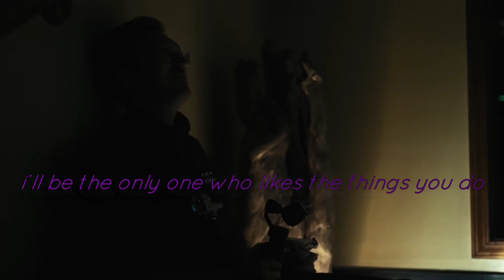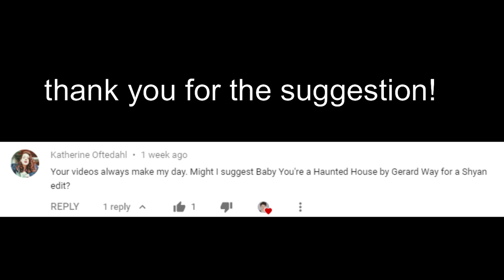shyan | baby you're a haunted house